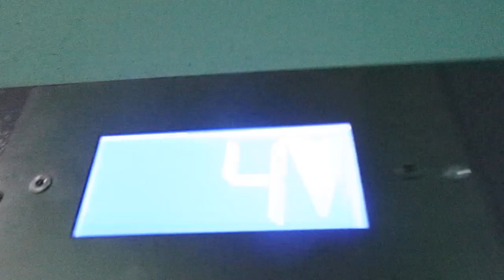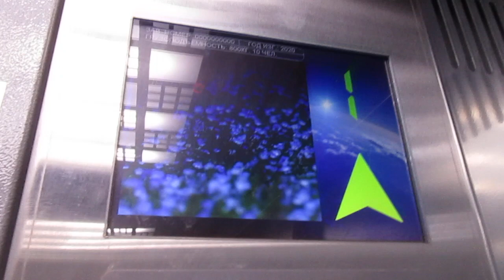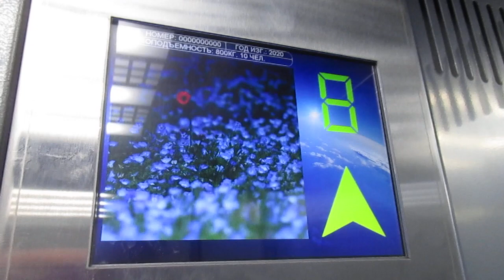Музыкальный ЛИФТ (АТЛАНТ-2020 ГОДА ВЫПУСКА Q=630/kg 8.чел V=1m/s Г, Москва Россия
Г. Москва  Мячковский бульвар, 6

Марка Лифтов: Мослифт

Модель: Стриж

Грузоподъемность Q=630/kg

Вместимость 8.чел

Скорость V=1m/s